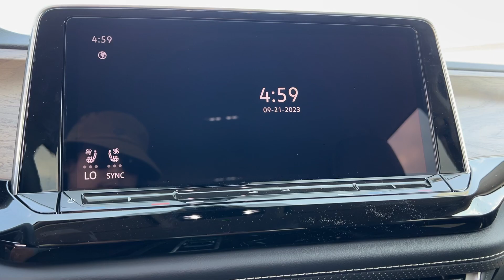2024 Volkswagen Atlas 2.0T SE w/Technology Riverside, Temecula, Loma Linda, Orange County, Coro...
New 2024 Volkswagen Atlas 2.0T SE w/Technology available at Cardinale Way VW Corona located in 2603 Wardlow Road, Corona, CA, 92882.
Stock#: V11112 - VIN#: 1V2WR2CA7RC509013

Your next car could be the  2024  Volkswagen Atlas. Explore your world with confidence in this solid, tech-savvy Atlas. It leverages advanced safety and connectivity tech to keep you secure and entertained while its spacious, comfortable cabin lets you relax and enjoy the ride These are just some of the great options this vehicle comes with: Heated Steering Wheel
, Heated/Cooled Front Seats, Keyless Entry, Back-Up Camera, Satellite Radio, Heated Mirrors, Power Liftgate, Fog Lamps, Dual Zone A/C, Rear A/C. Get the safety and convenience your family deserves in this well-equipped Atlas. Our team will give you an outstanding test drive experience. Stop in today!